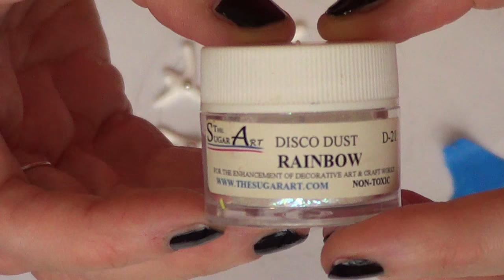Snowflakes Cupcakes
Use cutesimplestuff if you re-create it!